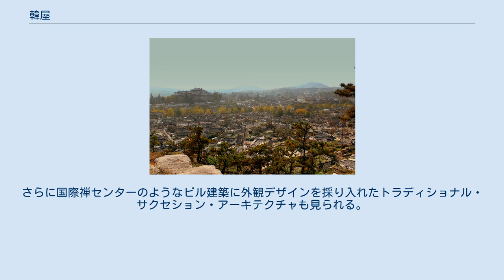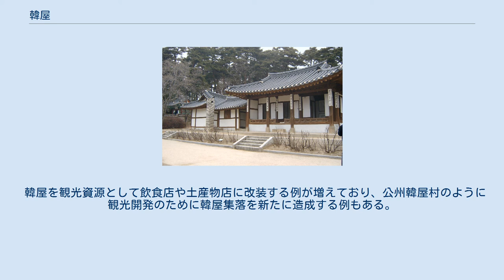韓屋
朝鮮様式の家屋が建ち並ぶ開城市旧市街 観光地化が進む全州市の韓屋村 韓屋（かんおく、ハノク、한옥）は、伝統的な朝鮮の建築様式を使用した家屋の、大韓民国での呼び名である。
これに対して現代の様式で立てられた家は洋屋（ヤンオク）とも呼ばれる。
 山を背にして、前は水と向き合うように南向きで建てるという、風水の「背山臨水」の原則が守られるのが通常であるが、建て主の四柱推命や職業、持病などにより、建築家が任意に調整することもある。
また風の通り道や水の位置、山と平野との距離や方向、すなわち風水地理の理論に基づき、家の目的と居住者の性向により、配置がアレンジされて建てられることもある。
 寒い冬はオンドルで床を暖めてすごし、夏は板の間で涼しくすごすことができる。
朝鮮の伝統的な建築様式は、いくつかの王朝の時代を経て変遷してきており、現在最も好まれるのは李氏朝鮮の様式が主であり、部分的に統一新羅時代の様式によることもある。
 韓屋という言葉の初出は1907年に書かれた文書で、ソウルの敦義門から培材学堂に至る貞洞キル周辺を記録した略図にこの語が書かれている。
当時は「住家」や「第宅」などのような用語が俗に使われており、韓屋という単語は特殊な状況で新たに登場した建築物をさす用語といった脈絡で用いられている。
日本統治時代には、住宅の改良が論議されつつ「住家」という一般的名称が用いられたが、日本の文化住宅などと区別して「朝鮮住宅」などの表現が用いられた。
韓国で韓屋という単語が辞書に載ったのは、1975年編纂の『韓国語辞典』である。
1970年代半ば以後、一般的に韓屋そのものは団地形住宅やアパートなどにおされ徐々に退潮したものの、朝鮮の伝統的な建築物を指す名称としての「韓屋」は公式に通用し始めた。
 広義の韓屋は草葺き（ko:초가）、板葺き（ko:너와집）、瓦葺き（ko:기와집）など朝鮮の伝統建築物を包括するが、韓国でも大衆的な意味での韓屋は瓦葺きの家だけを示すようになった。
儒教の影響で男性用の部屋と女性用の部屋が分かれており異性の部屋には入れない。
部屋を床から分類すると、土間、マル（마루、板の間）、オンドル床の3種類がある。
玄関はなく、各部屋には庭から直接または縁側から通じている。
 2010年、「大韓民国の歴史的村落－河回と良洞」として韓屋が残る集落が世界遺産に登録された。
 韓屋は民家としてのみならずキリスト教の教会などにも転用され文化財にも指定されており、世界遺産を目指す運動もある。
 2000年代以降、伝統回帰と民族意識の高まりから新築家屋に鉄骨やコンクリートを用いて韓屋風に建てる事例が増え、北漢山の麓に宅地造成された恩平韓屋村（은평한옥마을）はニュータウンが丸ごと韓屋で構成され、恩平歴史韓屋博物館も併設されている。
韓屋整備には補助金も出ることにもなった。
さらに国際禅センターのようなビル建築に外観デザインを採り入れたトラディショナル・サクセション・アーキテクチャも見られる。
 韓屋を観光資源として飲食店や土産物店に改装する例が増えており、公州韓屋村のように観光開発のために韓屋集落を新たに造成する例もある。
北朝鮮においても韓屋を活用した開城民俗ホテルなどが整備されている。